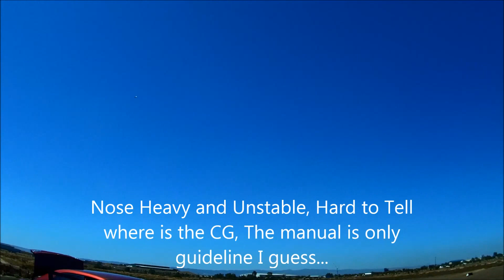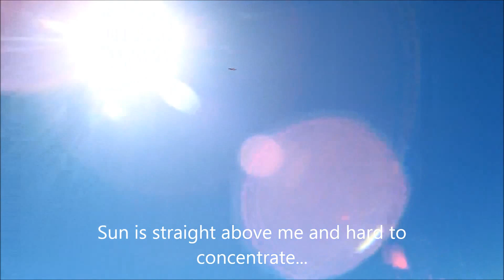Durafly DH 100 Maiden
This DH 100 is flown in Port Adelaide, the maiden flight, not as predictable but bit of fun flying. Its ok with 4s but need bit of power upgrade. SO extra 5s 2400, 60amp ESC and different motors.